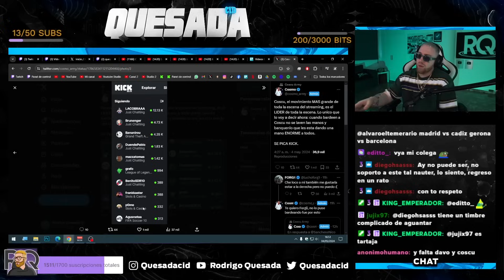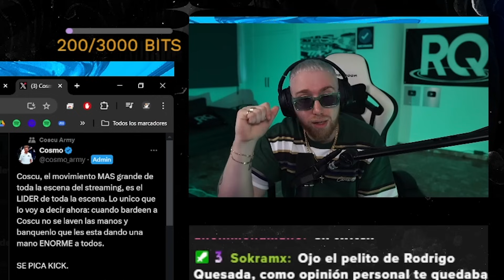ESTA ES MI OPINIÓN DEL MOVIMIENTO QUE ESTÁ GENERANDO COSCU EN KICK